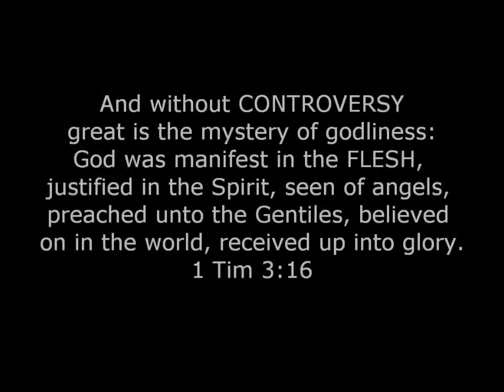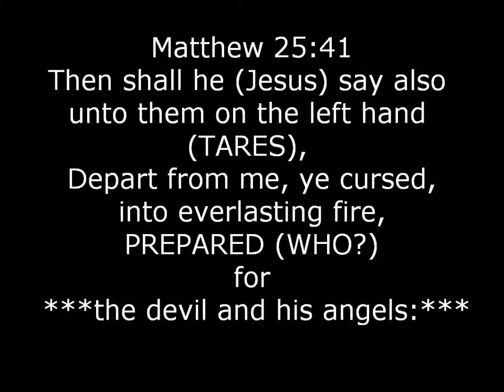ME Jehovah's Witness!! Watch me!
Based on 1 Tim 3:16 & my view upon how Jesus is indeed GOD himself as the Lamb for my sins being redeemed! In other words, I am saved by HIS own Blood by take human or flesh on HIM! Learn or understand so simple as ABC. ILYinChrist...